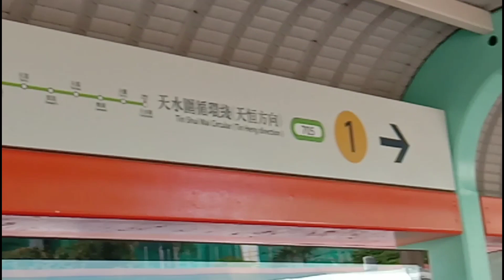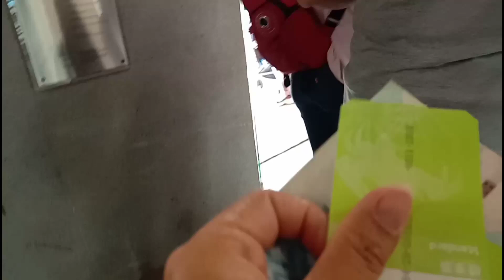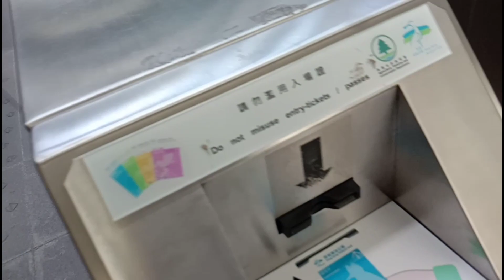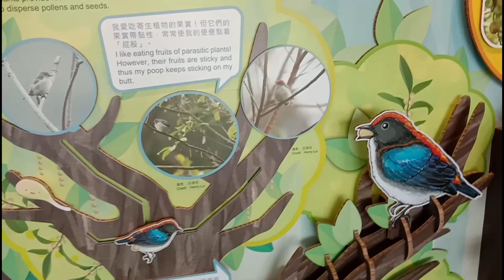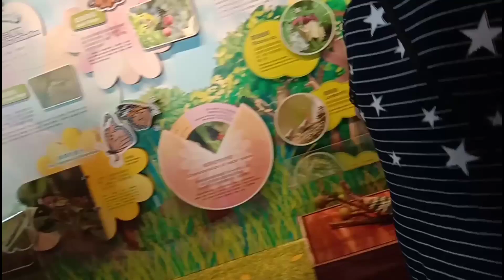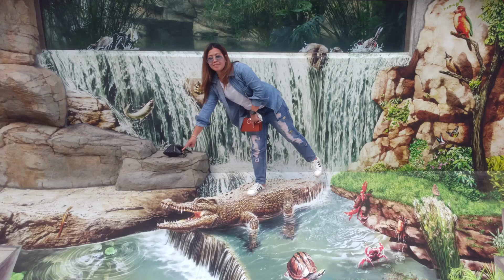how to go in Wetland Park Tin shui wai N. T. part2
wetland park
is a famous nature reserve with educational and tourism value inside the park you can see various fish, water birds and other wildlife.
from tin ahui wai station ext e ride 705 light trail go down to wet land part walking up to the bridge see the sign going to wetland park from trail 10 mins walk to wetland park just comment for more details and guidelines thanks for watching